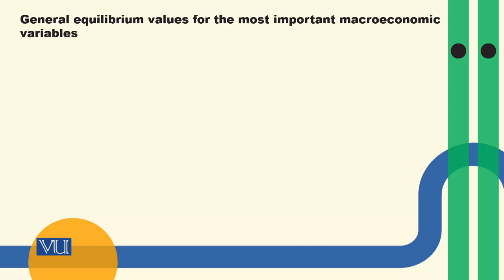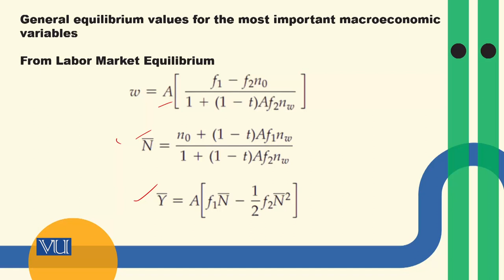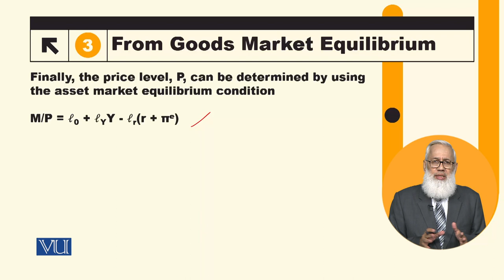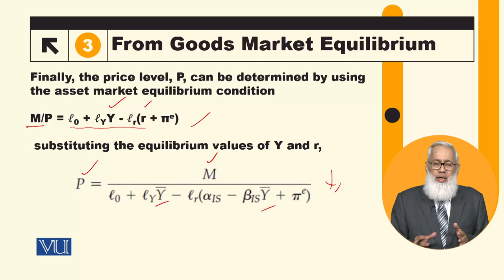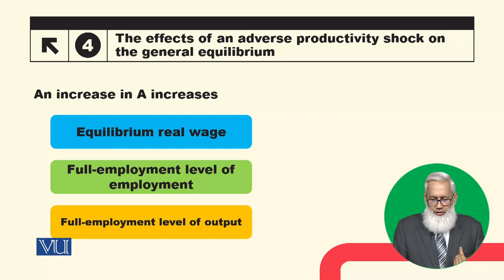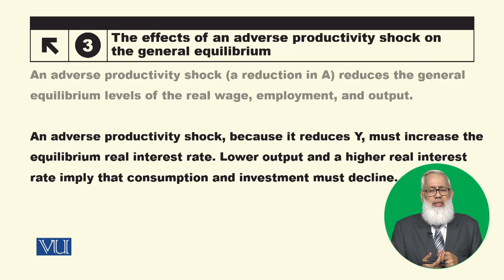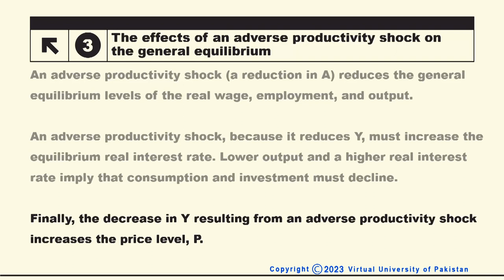General Equilibrium in the IS-LM Model | Macroeconomic Analysis | ECO616_Topic120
Topic120: General Equilibrium in the IS-LM Model,
By Dr. Hafiz Muhammad Ali Bhatti